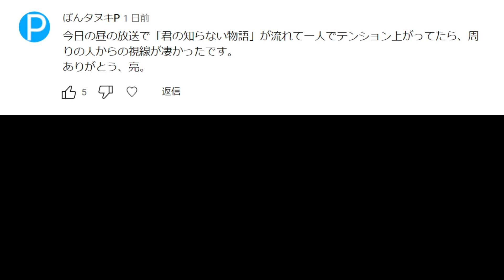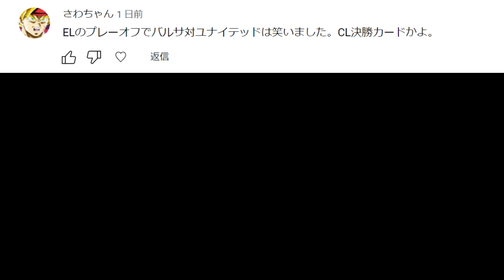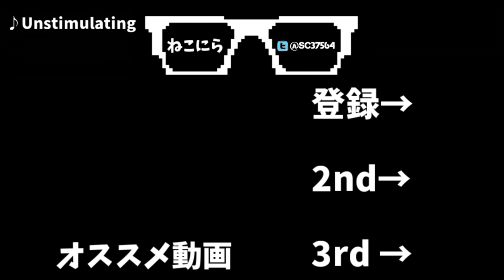【得点ランキング1位】#4 南野拓実選手で世界中を見返してやるキャリアモード【FIFA23】